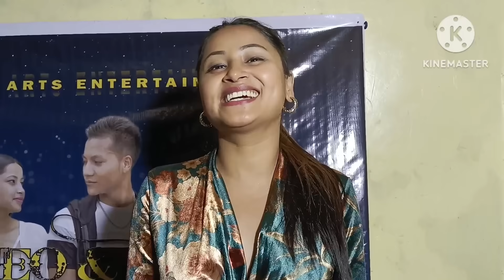NGIM DEI BAN NOH IAP SHA RIAT LADA I MEI IM SUK IA U SAMLA BA LA IEID: SHERILIN